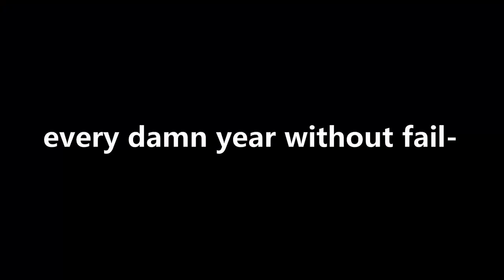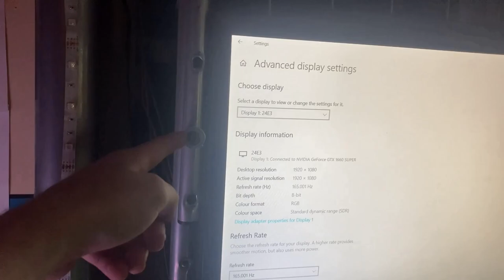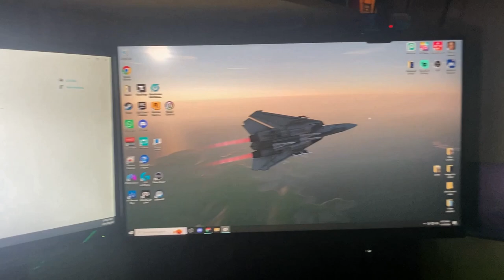My Birthday Vlog 2024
So I’m now 18, I made a video for the 8th which was a photo collage video of showing different photos of me going through the years to how I looked back when I was a child compared to now.

This video is what I actually did for my birthday and stuff, things I’ve ordered and how things will go moving forward here on YouTube and stuff.

Watch the video till the end to get an idea what might be happening with my YouTube stuff, I do hope to still make videos but I am getting older and will soon have to prioritise other things.

Anyway I had an amazing 18 birthday and can’t wait to see what happens in the future!

Links:

2nd channel: @extra_robo_robin